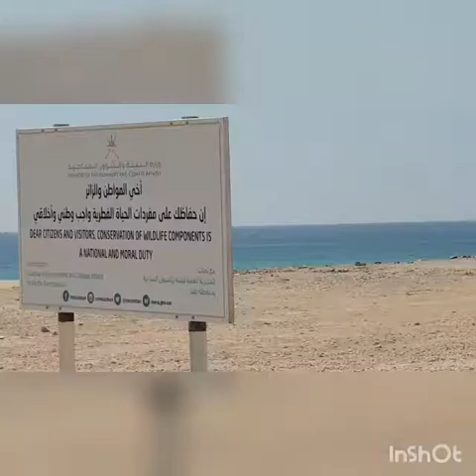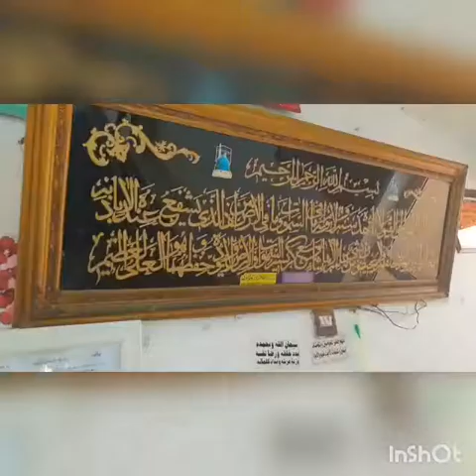Oman exploring part 6